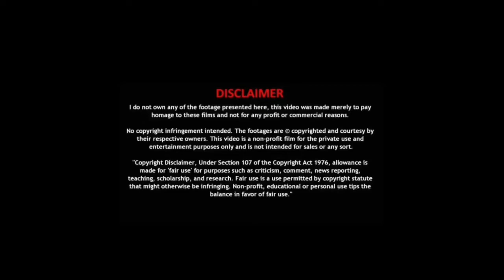KRK Trailer (REACTION) 🇱🇰Srilankan | Vijay Sethupathi | Nayanthara | Samantha | Anirudh | V. Shivan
For today's video I am reacting to kaathuvaakularendukaadhal Trailer | vijaysethupathi | nayanthara | samantha. I hope you enjoyed the video!!

Iconic React Channel Make Reaction Videos.